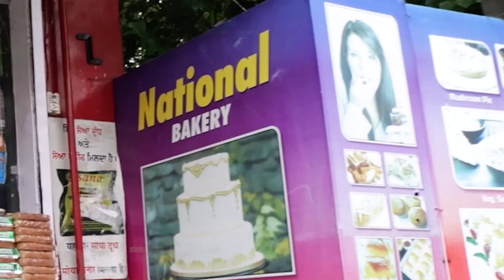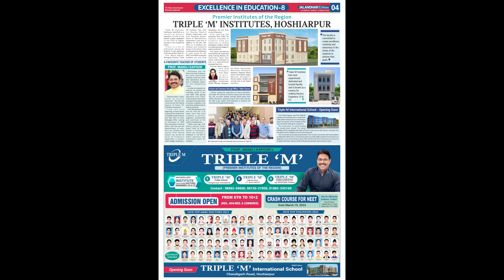PUNJABI BULLETIN | 15-06-2024 | GBC UPDATE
news ਹੁਸ਼ਿਆਰਪੁਰ (ਘੁੰਮਣ)-ਗਰਮੀਆਂ ਅਤੇ ਬਰਸਾਤਾਂ ਦੇ ਮੌਸਮ ਦੀ ਆਮਦ ’ਤੇ ਸਿਵਲ ਸਰਜਨ ਡਾ. ਬਲਵਿੰਦਰ ਕੁਮਾਰ ਦੇ ਦਿਸ਼ਾ-ਨਿਰਦੇਸ਼ਾਂ ਅਨੁਸਾਰ ਜ਼ਿਲ੍ਹਾ ਐਪੀਡੀਮੋਲੋਜਿਸਟ ਡਾ. ਜਗਦੀਪ ਸਿੰਘ ਦੀ ਅਗਵਾਈ ’ਚ ਜ਼ਿਲ੍ਹੇ ਵਿਚ ਡੇਂਗੂ ਅਤੇ ਮਲੇਰੀਆ ਪ੍ਰਤੀ ਗਤੀਵਿਧੀਆਂ ਜਾਰੀ ਹਨ। ਇਸੇ ਤਹਿਤ ਬੀਤੇ ਦਿਨ ਹੁਸ਼ਿਆਰਪੁਰ ਸ਼ਹਿਰ ਦੇ ਸੁੰਦਰ ਨਗਰ, ਪ੍ਰੀਤਮ ਨਗਰ, ਕੱਚੇ ਕੁਆਰਟਰ, ਪ੍ਰੇਮਗੜ੍ਹ ਆਦਿ ਇਲਾਕਿਆਂ ’ਚ ਐਂਟੀ ਲਾਰਵਾ ਦੀਆਂ ਵੱਲੋਂ ਘਰਾਂ ਦਾ ਦੌਰਾ ਕਰਕੇ ਡੇਂਗੂ ਸਰਵੇਖਣ ਕੀਤਾ ਗਿਆ। ਇਸ ਦੌਰਾਨ ਬ੍ਰੀਡਿੰਗ ਚੈਕਿੰਗ ਅਤੇ ਪਾਣੀ ਦੀ ਨਿਕਾਸੀ ਚੈੱਕ ਕੀਤੀ ਗਈ ਅਤੇ ਜਿੱਥੋਂ ਮੱਛਰ ਦਾ ਲਾਰਵਾ ਮਿਲਿਆ, ਉਥੇ ਲਾਰਵੀਸਾਈਡ ਸਪਰੇਅ ਕੀਤੀ ਗਈ

2 news ਸੁਲਤਾਨਪੁਰ ਲੋਧੀ (ਸੋਢੀ)-ਬੀਤੇ ਦਿਨ ਥਾਣਾ ਕਬੀਰਪੁਰ ਵਿਚ ਪੈਂਦੇ ਪਿੰਡ ਹੁਸੈਨਪੁਰ ਬੂਲੇ ਦੇ ਖੇਤਰ ਵਿਚ ਪਿਸਤੌਲ ਨਾਲ ਹਵਾਈ ਗੋਲ਼ੀਆਂ ਚਲਾ ਕੇ ਲੋਕਾਂ ਵਿਚ ਡਰ ਦਾ ਮਾਹੌਲ ਪੈਦਾ ਕਰਨ ਦਾ ਮਾਮਲਾ ਸਾਹਮਣਾ ਆਇਆ ਹੈ। ਇਸ ਮਾਮਲੇ ਸਬੰਧੀ ਮਿਲੀ ਜਾਣਕਾਰੀ ਅਨੁਸਾਰ ਐੱਸ. ਐੱਸ. ਪੀ. ਵਤਸਲਾ ਗੁਪਤਾ ਅਤੇ ਸਰਬਜੀਤ ਰਾਏ ਪੀ. ਪੀ. ਐੱਸ. ਪੁਲਸ ਕਪਤਾਨ (ਤਫਤੀਸ਼) ਦੀਆਂ ਹਿਦਾਇਤਾਂ ਤੇ ਡੀ. ਐੱਸ. ਪੀ. ਬਬਨਦੀਪ ਸਿੰਘ ਲੁਬਾਣਾ ਦੀ ਦੇਖ-ਰੇਖ ਹੇਠ ਥਾਣਾ ਕਬੀਰਪੁਰ ਦੇ ਐੱਸ. ਐੱਚ. ਓ. ਲਖਵਿੰਦਰ ਸਿੰਘ ਥਿੰਦ ਵੱਲੋਂ ਮਾਮਲੇ ਦੀ ਬਾਰੀਕੀ ਨਾਲ ਤਫਤੀਸ਼ ਕੀਤੀ ਗਈ ਅਤੇ ਹਵਾਈ ਗੋਲ਼ੀਆਂ ਚਲਾਉਣ ਵਾਲੇ ਪਿਸਤੌਲ ਸਮੇਤ ਗ੍ਰਿਫ਼ਤਾਰ ਕਰ ਲਿਆ ਗਿਆ ਹੈ।

3 NEWS ਅੰਮ੍ਰਿਤਸਰ- ਰੰਗਾਂ ਦੀ ਗੱਲ ਕੀਤੀ ਜਾਵੇ ਤਾਂ ਰੰਗਾਂ ਵਿਚ ਸਭ ਤੋਂ ਬੇਸਿਕ ਰੰਗ ਵ੍ਹਾਈਟ ਰੰਗ ਹੈ। ਵ੍ਹਾਈਟ ਰੰਗ ਵਿਚ ਜਿੰਨੀ ਕੋਮਲਤਾ ਹੁੰਦੀ ਹੈ, ਓਨਾਂ ਹੀ ਆਕਰਸ਼ਿਕ ਹੁੰਦਾ ਹੈ। ਦੇਖਣ ਵਿਚ ਜਿੰਨੇ ਸੂਥਿੰਗ ਲੱਗਦੇ ਹਨ, ਓਨਾ ਹੀ ਪਹਿਨਣ ਵਾਲੇ ਦੀ ਲੁੱਕ ਨੂੰ ਗ੍ਰੇਸਫੁਲ ਵੀ ਬਣਾ ਦਿੰਦੇ ਹਨ। ਇਸ ਲਈ ਵ੍ਹਾਈਟ ਰੰਗ ਦਾ ਔਰਤਾਂ ਵਿਚਕਾਰ ਇਕ ਖਾਸ ਆਕਰਸ਼ਿਕ ਬਣਿਆ ਰਹਿੰਦਾ ਹੈ। ਔਰਤਾਂ ਵ੍ਹਾਈਟ ਅਤੇ ਵ੍ਹਾਈਟ ਦੀ ਟੋਨ ਆਫ ਵ੍ਹਾਈਟ ਨੂੰ ਪਾਉਣਾ ਕਾਫੀ ਜ਼ਿਆਦਾ ਪਸੰਦ ਕਰਦੀਆਂ ਹਨ।

4NEWS ਬਟਾਲਾ : ਮੌਸਮ ਵਿਭਾਗ ਵੱਲੋਂ ਆਉਣ ਵਾਲੇ ਦਿਨਾਂ ਵਿਚ ਤੇਜ ਗਰਮੀ ਦੀ ਕੀਤੀ ਭਵਿੱਖਬਾਣੀ ਦੇ ਮੱਦੇਨਜਰ ਐੱਸ.ਐੱਮ.ਓ ਬਟਾਲਾ ਡਾ. ਰਵਿੰਦਰ ਸਿੰਘ ਨੇ ਲੋਕਾਂ ਨੂੰ ਸਾਵਧਾਨੀਆਂ ਵਰਤਨ ਦੀ ਅਪੀਲ ਕੀਤੀ ਹੈ। ਉਨ੍ਹਾਂ ਨੇ ਕਿਹਾ ਕਿ ਪਿਛਲੇ ਕੁਝ ਸਮੇਂ ਤੋਂ ਬਹੁਤ ਜ਼ਿਆਦਾ ਗਰਮੀ ਪੈ ਰਹੀ ਅਤੇ ਗਰਮ ਹਵਾਵਾਂ ਚੱਲ ਰਹੀਆਂ ਹਨ ਅਤੇ ਆਉਣ ਵਾਲੇ ਦਿਨਾਂ ਗਰਮੀ ਦੇ ਹੋਰ ਵਧਣ ਦੀ ਸੰਭਾਵਨਾ ਹੈ । ਉਨ੍ਹਾਂ ਕਿਹਾ ਕਿ ਗਰਮ ਹਵਾਵਾਂ ਸਾਡੀ ਤ੍ਰੇਹ (ਪਿਆਸ) ਵਧਾਉਣ ਦੇ ਨਾਲ ਨਾਲ ਸਾਡੇ ਸਰੀਰ ਖਾਸ ਕਰਕੇ ਅੱਖਾਂ ਅਤੇ ਚਮੜੀ ਨੂੰ ਪੂਰੀ ਤਰ੍ਹਾਂ ਝੁਲਸਾ ਦਿੰਦੀਆਂ ਹਨ ।

5 NEWS  ਲੁਧਿਆਣਾ: ਲੁਧਿਆਣਾ ਦੇ ਹਸਪਤਾਲਾਂ ਦੀ ਹੈਰਾਨ ਕਰਦੀ ਰਿਪੋਰਟ ਸਾਹਮਣੇ ਆਈ ਹੈ। ਲੁਧਿਆਣਾ ਜ਼ਿਲ੍ਹੇ ਦੇ ਖੰਨਾ ਅਤੇ ਸਮਰਾਲਾ ਦੇ ਸਬ-ਡਵੀਜ਼ਨਲ ਹਸਪਤਾਲਾਂ ਵਿਚ ਗਰਭਵਤੀ ਔਰਤਾਂ ਨੂੰ ਮੈਡੀਕਲ ਕਾਰਨਾਂ ਕਰ ਕੇ ਨਹੀਂ, ਸਗੋਂ ਅਜੀਬ ਕਾਰਨ ਕਰ ਕੇ ਸੀਜ਼ੇਰੀਅਨ ਸੈਕਸ਼ਨ (ਸੀ-ਸੈਕਸ਼ਨ) ਕਰਵਾਉਣਾ ਪੈ ਰਿਹਾ ਹੈ। ਦਰਅਸਲ, ਡਾਕਟਰ ਅਤੇ ਸਟਾਫ਼ ਆਪਣੀ ਸ਼ਿਫਟ ਖ਼ਤਮ ਕਰ ਕੇ ਘਰ ਜਾਣ ਦੀ ਕਾਹਲੀ ਵਿਚ ਗਰਭਵਤੀ ਔਰਤਾਂ ਦੀ ਸੀ-ਸੈਕਸ਼ਨ ਰਾਹੀਂ ਡਿਲੀਵਰੀ ਕਰਵਾ ਰਹੇ ਹਨ। ਰਿਪੋਰਟ ਵਿਚ ਸਾਹਮਣੇ ਆਇਆ ਹੈ ਕਿ ਇਹ ਸਾਰੇ ਸੀ-ਸੈਕਸ਼ਨ ਆਪ੍ਰੇਸ਼ਨ ਦੁਪਹਿਰ 3 ਵਜੇ ਤੋਂ ਪਹਿਲਾਂ ਹੋਏ ਹਨ, ਉਸ ਮਗਰੋਂ ਇਕ ਵੀ ਆਪ੍ਰੇਸ਼ਨ ਨਹੀਂ ਕੀਤਾ ਗਿਆ। ਭਾਵੇਂ ਡਾਕਟਰ ਦੁਪਹਿਰ 3 ਵਜੇ ਤੋਂ ਬਾਅਦ 'ਆਨ ਕਾਲ' ਡਿਊਟੀ 'ਤੇ ਹੁੰਦੇ ਹਨ, ਫਿਰ ਵੀ ਉਹ ਗਰਭਵਤੀ ਔਰਤਾਂ ਨੂੰ ਦੂਜੇ ਹਸਪਤਾਲਾਂ ਵਿਚ ਰੈਫਰ ਕਰਨ ਨੂੰ ਤਰਜੀਹ ਦਿੰਦੇ ਹਨ। ਸਿਹਤ ਵਿਭਾਗ ਦੇ ਭਰੋਸੇਯੋਗ ਸੂਤਰਾਂ ਅਨੁਸਾਰ ਦਿਨ ਦੀ ਸ਼ਿਫਟ ਪੂਰੀ ਕਰਕੇ ਘਰ ਪਰਤਣ ਦੀ ਕਾਹਲੀ ਕਾਰਨ ਡਾਕਟਰਾਂ ਅਤੇ ਸਟਾਫ਼ ਵੱਲੋਂ ਗਰਭਵਤੀ ਔਰਤਾਂ ਦੀ ਸਰਜਰੀ ਕੀਤੀ ਜਾ ਰਹੀ ਹੈ।

6 NEWS ਚੰਡੀਗੜ੍ਹ (ਅੰਕੁਰ)- ਕੈਬਨਿਟ ਮੰਤਰੀ ਅਨਮੋਲ ਗਗਨ ਮਾਨ 16 ਜੂਨ ਨੂੰ ਵਿਆਹ ਦੇ ਬੰਧਨ ’ਚ ਬੱਝਣ ਜਾ ਰਹੇ ਹਨ। ਅਨਮੋਲ ਗਗਨ ਮਾਨ ਦੇ ਵਿਆਹ ਦੀਆਂ ਰਸਮਾਂ ਸ਼ੁਰੂ ਹੋ ਗਈਆਂ ਹਨ। ਉਨ੍ਹਾਂ ਦੀ ਮਹਿੰਦੀ ਦੀ ਰਸਮ ਸ਼ੁੱਕਰਵਾਰ ਨੂੰ ਕੀਤੀ ਗਈ। ਇਸ ਦੀਆਂ ਤਸਵੀਰਾਂ ਵੀ ਅਨਮੋਲ ਗਗਨ ਮਾਨ ਨੇ ਸਾਂਝੀਆਂ ਕੀਤੀਆਂ ਹਨ।

7 NEWS ਲੁਧਿਆਣਾ: ਲੁਧਿਆਣਾ ਦੇ ਹਸਪਤਾਲਾਂ ਦੀ ਹੈਰਾਨ ਕਰਦੀ ਰਿਪੋਰਟ ਸਾਹਮਣੇ ਆਈ ਹੈ। ਲੁਧਿਆਣਾ ਜ਼ਿਲ੍ਹੇ ਦੇ ਖੰਨਾ ਅਤੇ ਸਮਰਾਲਾ ਦੇ ਸਬ-ਡਵੀਜ਼ਨਲ ਹਸਪਤਾਲਾਂ ਵਿਚ ਗਰਭਵਤੀ ਔਰਤਾਂ ਨੂੰ ਮੈਡੀਕਲ ਕਾਰਨਾਂ ਕਰ ਕੇ ਨਹੀਂ, ਸਗੋਂ ਅਜੀਬ ਕਾਰਨ ਕਰ ਕੇ ਸੀਜ਼ੇਰੀਅਨ ਸੈਕਸ਼ਨ (ਸੀ-ਸੈਕਸ਼ਨ) ਕਰਵਾਉਣਾ ਪੈ ਰਿਹਾ ਹੈ। ਦਰਅਸਲ, ਡਾਕਟਰ ਅਤੇ ਸਟਾਫ਼ ਆਪਣੀ ਸ਼ਿਫਟ ਖ਼ਤਮ ਕਰ ਕੇ ਘਰ ਜਾਣ ਦੀ ਕਾਹਲੀ ਵਿਚ ਗਰਭਵਤੀ ਔਰਤਾਂ ਦੀ ਸੀ-ਸੈਕਸ਼ਨ ਰਾਹੀਂ ਡਿਲੀਵਰੀ ਕਰਵਾ ਰਹੇ ਹਨ।

8 NEWS ਪਟਿਆਲਾ (ਬਲਜਿੰਦਰ) : ਪਿਛਲੇ ਮਹੀਨੇ ਵਿਜੀਲੈਂਸ ਬਿਊਰੋ ਵੱਲੋਂ ਐੱਨ. ਡੀ. ਪੀ. ਐੱਸ. ਦੇ ਕੇਸ ’ਚ ਮਦਦ ਕਰਨ ਲਈ ਸੀ. ਆਈ. ਏ. ਸਟਾਫ ਸਮਾਣਾ ਦੇ ਇੰਚਾਰਜ ਅਤੇ ਏ. ਐੱਸ. ਆਈ. ਨੂੰ ਰਿਸ਼ਵਤ ਦੇਣ ਲਈ ਸਾਬਕਾ ਪੰਚਾਇਤ ਮੈਂਬਰ ਕਰਨੈਲ ਸਿੰਘ ਵਾਸੀ ਪਿੰਡ ਦਿਉਗੜ੍ਹ, ਜ਼ਿਲਾ ਪਟਿਆਲਾ ਨੂੰ 1 ਲੱਖ 40 ਹਜ਼ਾਰ ਰੁਪਏ ਸਮੇਤ ਗ੍ਰਿਫ਼ਤਾਰ ਕੀਤਾ ਗਿਆ ਸੀ। ਉਸ ਖ਼ਿਲਾਫ ਥਾਣਾ ਵਿਜੀਲੈਂਸ ਬਿਊਰੋ ਪਟਿਆਲਾ ਵਿਖੇ ਕੇਸ ਦਰਜ ਕੀਤਾ ਗਿਆ ਸੀ। ਇਸ ਮਾਮਲੇ ’ਚ ਹੁਣ ਵਿਜੀਲੈਂਸ ਪਟਿਆਲਾ ਨੇ ਜਾਂਚ ਤੋਂ ਬਾਅਦ ਸੀ. ਆਈ. ਏ. ਸਟਾਫ ਸਮਾਣਾ ਦੇ ਇੰਚਾਰਜ ਸਬ-ਇੰਸਪੈਕਟਰ ਮਨਪ੍ਰੀਤ ਸਿੰਘ, ਸਬ-ਇੰਸਪੈਕਟਰ ਜਸਵਿੰਦਰ ਸਿੰਘ ਅਤੇ ਏ. ਐੱਸ. ਆਈ. ਪ੍ਰਗਟ ਸਿੰਘ ਨੂੰ ਨਾਮਜ਼ਦ ਕਰ ਲਿਆ ਹੈ। ਜਾਂਚ ਵਿਜੀਲੈਂਸ ਬਿਊਰੋ ਪਟਿਆਲਾ ਰੇਂਜ ਦੀ ਡੀ. ਐੱਸ. ਪੀ. ਜਸਵਿੰਦਰ ਕੌਰ ਨੇ ਕੀਤੀ ਸੀ। ਆਪਣੀ ਰਿਪੋਰਟ ਤੋਂ ਬਾਅਦ ਉਨ੍ਹਾਂ ਨੇ ਮਨਪ੍ਰੀਤ ਸਿੰਘ, ਜਸਵਿੰਦਰ ਸਿੰਘ ਅਤੇ ਪ੍ਰਗਟ ਸਿੰਘ ਨੂੰ ਨਾਮਜ਼ਦ ਕਰਕੇ ਇਸ ਕੇਸ ’ਚ ਜੁਰਮ ਵਿਚ 7 ਪੀ. ਸੀ. ਐਕਟ 1988 ਅਤੇ ਅਮੈਂਡਡ ਬਾਏ 2018 ਅਤੇ 120 ਬੀ ਆਈ. ਪੀ. ਸੀ. ਦਾ ਵਾਧਾ ਵੀ ਕਰ ਦਿੱਤਾ ਹੈ।

9 NEWS ਮੋਗਾ (ਸੰਦੀਪ ਸ਼ਰਮਾ) : ਮਾਣਯੋਗ ਜੁਡੀਸ਼ੀਅਲ ਮੈਜਿਸਟ੍ਰੇਟ ਦੀ ਅਦਾਲਤ ਨੇ 6 ਸਾਲ ਪਹਿਲਾਂ ਇਕ ਮਜ਼ਦੂਰ ਵੱਲੋਂ ਆਪਣੇ ਤਿੰਨ ਸਾਥੀਆਂ ’ਤੇ ਉਸਨੂੰ ਨਸ਼ੇ ਵਾਲੀਆਂ ਗੋਲੀਆਂ ਦੇ ਕੇ ਉਸ ਨਾਲ ਕੁਕਰਮ ਕਰਨ ਦੇ ਲਾਏ ਗਏ ਦੋਸ਼ਾਂ ਦੇ ਮਾਮਲੇ ਵਿਚ ਨਾਮਜ਼ਦ ਕੀਤੇ ਗਏ ਤਿੰਨ ਦੋਸ਼ੀਆਂ ਨੂੰ ਸਬੂਤਾਂ ਅਤੇ ਗਵਾਹਾਂ ਦੀ ਘਾਟ ਦੇ ਚੱਲਦੇ ਬਰੀ ਕਰਨ ਦਾ ਆਦੇਸ਼ ਦਿੱਤਾ ਹੈ। ਇਸ ਮਾਮਲੇ ਵਿਚ ਦੋਸ਼ਾਂ ਵਿਚ ਘਿਰੀ ਧਿਰ ਵੱਲੋਂ ਆਪਣੇ ਵਕੀਲ ਐਡਵੋਕੇਟ ਰਾਜਪਾਲ ਸਿੰਘ ਅਤੇ ਐਡਵੋਕੇਟ ਜਤਿੰਦਰ ਕਿੰਗਰਾ ਦੇ ਰਾਹੀਂ ਮਾਣਯੋਗ ਅਦਾਲਤ ਵਿਚ ਆਪਣਾ ਪੱਖ ਰੱਖਿਆ ਸੀ। ਇਸ ਮਾਮਲੇ ਵਿਚ ਸ਼ਿਕਾਇਤਕਰਤਾ ਰਜਿੰਦਰ ਸਿੰਘ ਪੁੱਤਰ ਗੁਰਚਰਨ ਸਿੰਘ ਨਿਵਾਸੀ ਪਿੰਡ ਦਾਤਾ ਨੇ 2 ਨਵੰਬਰ 2018 ਨੂੰ ਥਾਣਾ ਮਹਿਣਾ ਪੁਲਸ ਨੂੰ ਸ਼ਿਕਾਇਤ ਦਰਜ ਕਰਵਾਈ ਸੀ ਕਿ ਉਹ ਪਿੰਡ ਦੇ ਹੀ ਹਰਜਿੰਦਰ ਸਿੰਘ ਉਰਫ ਜੀਤ ਨਾਲ ਉਸ ਦੇ ਟਰੱਕ ’ਤੇ ਲੋਡ ਅਤੇ ਅਣਲੋਡ ਕਰਨ ਦਾ ਕੰਮ ਕਰਦਾ ਸੀ।